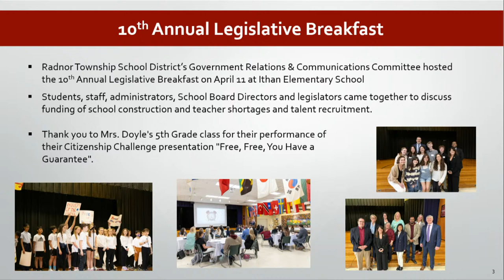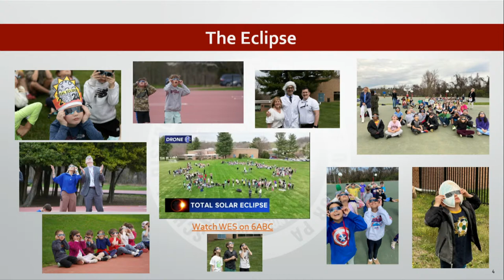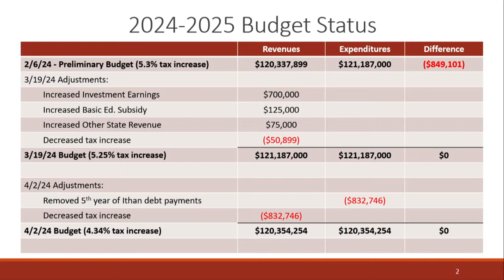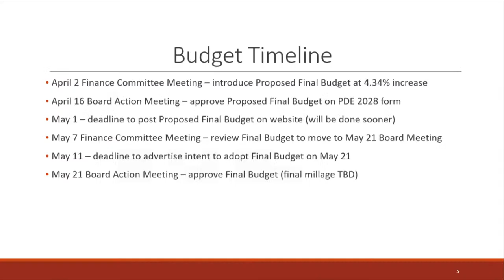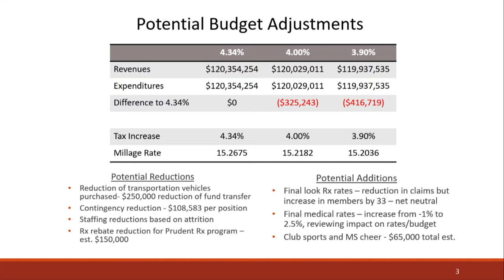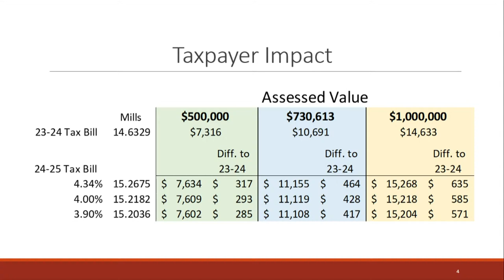April 16, 2024 RTSD School Board Business Meeting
The Board will hold its Board Business Meeting on Tuesday, April 16 at 7 p.m. in the Radnorshire Room at the Radnor Township Municipal Building (301 Iven Ave, Radnor).